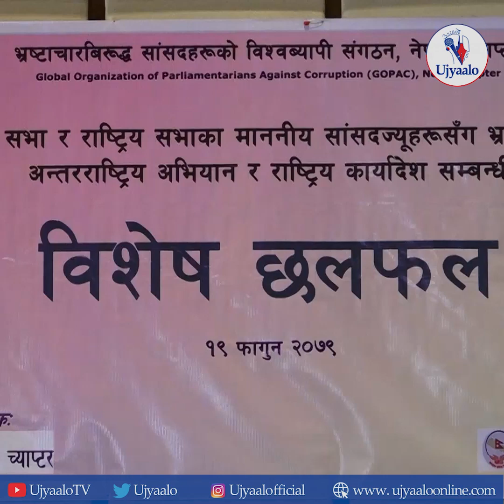उपसभामुख रानाको गुनासो : राज्यबाट पाउने सेवा, सुविधासमेत पाइएन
काठमाण्डाै – प्रतिनिधि सभाकी उपसभामुख इन्दिरा रानाले आफूले राज्यबाट पाउनुपर्ने सेवा, सुविधा नपाएको बताउनुभएको छ । भ्रष्टाचारविरुद्ध सांसदहरूको विश्वव्यापी सङ्गठन 'नेपाल च्याप्टर' ले शुक्रवार काठमाण्डाैमा आयोजना गरेको एक कार्यक्रममा बोल्दै उपसभामुख रानाले यस्ताे गुनासाे गर्नुभएको हो । राज्यको माथिल्लो निकायमा भ्रष्ट आचारण रहेकै कारण आफूलाई सेवा, सुविधा दिने कुरामा पनि विभेद र अन्याय भएको उल्लेख गर्दै उहाँले त्यस्ता खालका गतिविधि सहन गर्न नसकिने समेत बताउनुभयो । पुरुष उपसभामुख हुँदा पाउने सुविधा अहिले आफूले नपाएको उहाँको भनाइ थियो ।